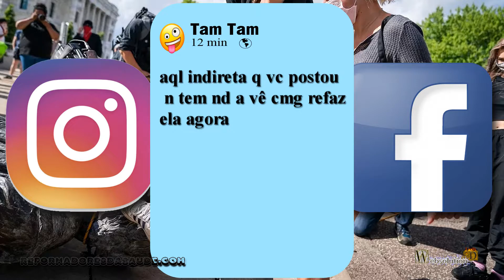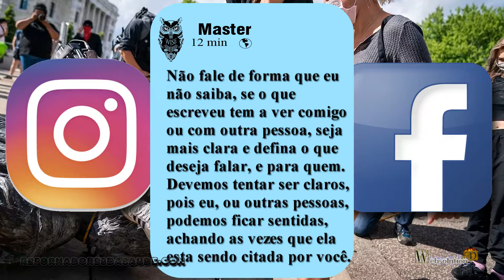Louvor a ignorância - VC11-E100-P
Ignorância pode ser um termo usado para diversas idéias, pode ser usado como definição de um indivíduo bruto, insensível, violento. Mas também pode definir o indivíduo com falta de conhecimento, ou que ignora fatos, e estudos.
Vamos utilizar o termo ignorância como essa última descrição, o indivíduo que decide não querer aprender ou conhecer.

Atualmente temos esse louvor a ignorância, ela está disseminada nas redes sociais, e definem indivíduos que não querem saber sobre áreas como, matemática, física, biologia, e outras áreas que necessita de um cuidado, e uma quantidade de informação bem organizada. O que temos é o louvor a busca do caminho de menos utilização de conceitos éticos, filosóficos e complexos.

Conversas com frases ou orações com poucas palavras. Imagens com ações banais, negação ou desvalorização de pensamentos complexos. Essa são as regras básicas do desenvolvimento da sociedade atual.

Vamos fazer uma análise prática para entender corretamente:

Em uma rede social pode se encontrar a seguinte frase, vou ler transformando o símbolo em palavras.

aql indireta q vc postou n tem nd a vê cmg refaz ela agora

Aquela indireta que você postou, não tem nada a ver comigo, refaz ela agora.

O que vemos é palavras com extrações de vogais, e busca de anulação de vírgulas, e organização direta da frase.

Mas vamos supor que um indivíduo escreva do seguinte modo.

Não fale de forma que eu não saiba se o que escreveu tem a ver comigo ou com outra pessoa, seja mais clara e defina o que deseja falar, e para quem. Devemos tentar ser claros, pois eu, ou outras pessoas, podem ficar sentidas, achando as vezes que ela esta sendo citada por você.

Alguém que escreva nesse formato, fará com que o grupo padrão nem termine de ler o que foi escrito. Possa ainda definir que o que foi dito é o que chamam de "mimimi" traduzindo, seria uma pessoa que fica triste com qualquer bobagem. Veja que os grupos que se dizem tão sensíveis, apenas possuem a hipocrisia, pois fossem realmente sensíveis, tentariam entender a posição do outro e observar se é logicamente importante ou não.

Mas a reafirmação constante de seu grupo, por segregação de idéias, faz com que idéias diferentes, sejam automaticamente desprezadas. O louvor, e a busca de frases mal escritas, com idéias simplistas, sem construção filosófica sobre o assunto, constrói uma sociedade de idéias viciadas e isolamento do contraditório.

Esse é o louvor da ignorância da modernidade. Isso envolve em conseqüências, nos desenvolvimentos da ciência, e da filosofia. Visto que tal modernidade não busca os conceitos históricos, e o desdobramento do passado em relação a sua vida atual.